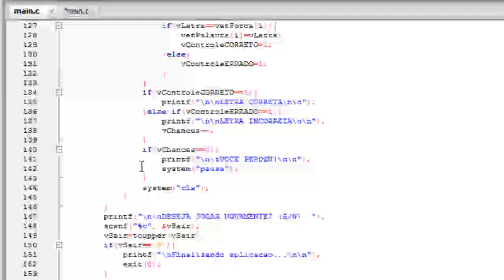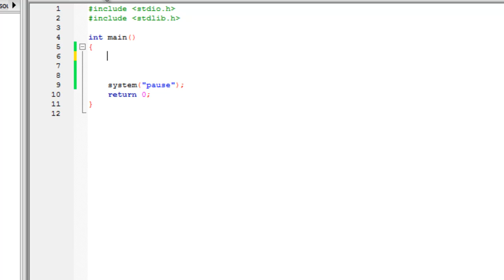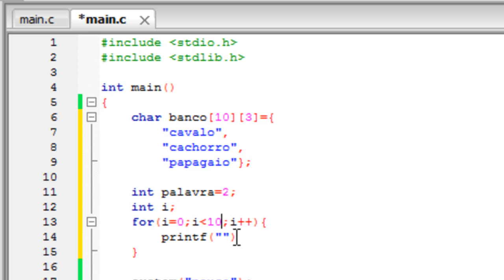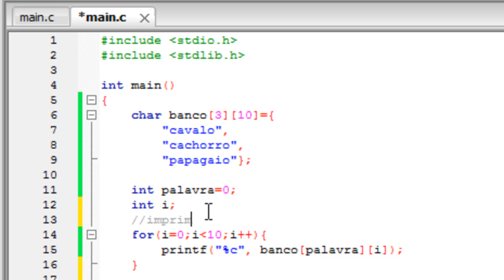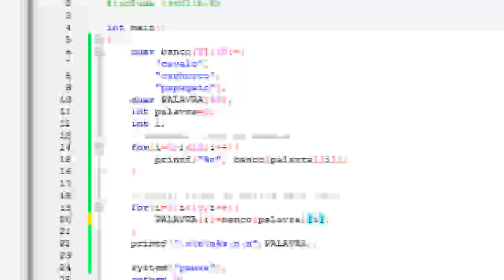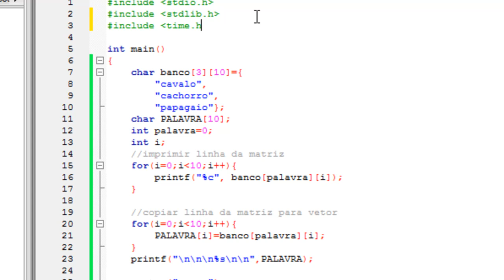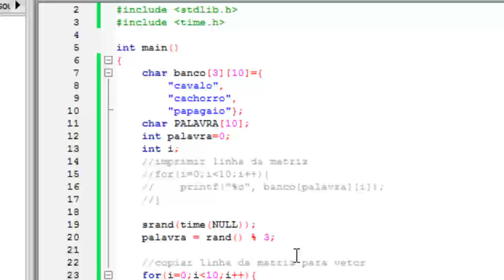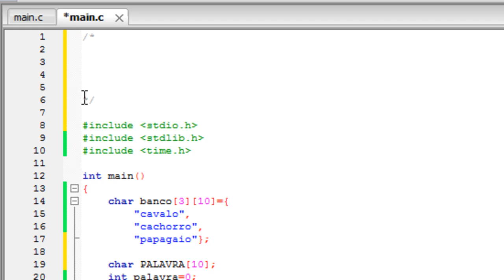Curso de Programação em C/C++ - Aula 12 - Desafio Jogo da Forca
Nessa vídeo-aula, proponho um desafio para aqueles que seguem o curso.
Implementar o jogo da forca.

As dicas e pontos mais complexos estão bem explicados no vídeo.